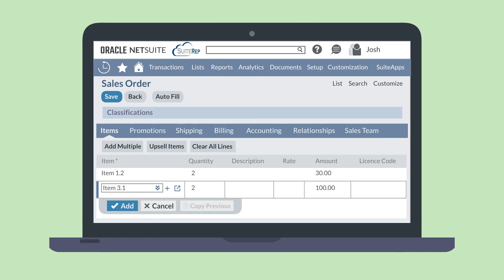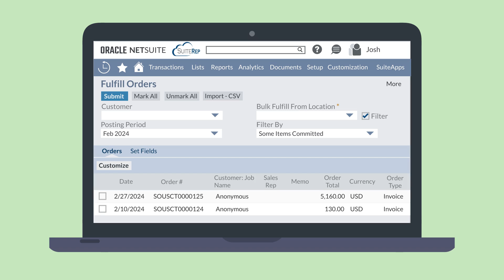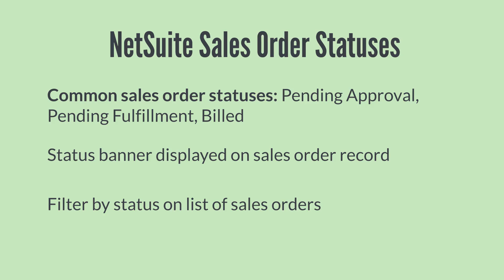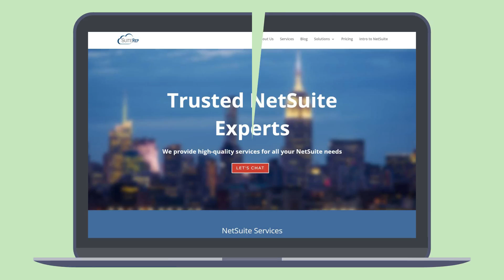The NetSuite Sales Order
Do you use sales orders in NetSuite? The NetSuite sales order lies at the heart of the order-to-cash process in NetSuite. In this video, we take a look at some of the highlights of working with sales orders in NetSuite, including how to create, approve, and fulfill sales orders.

Whether you're looking for more information on this feature in particular or simple trying to broaden your understanding of the features NetSuite offers, this series is for you! By the end of this series, we'll have walked through the primary out-of-the-box NetSuite features—all 200+ of them!

Are you more of a blog-reader than a video-watcher? No problem—you can read our blog on this topic